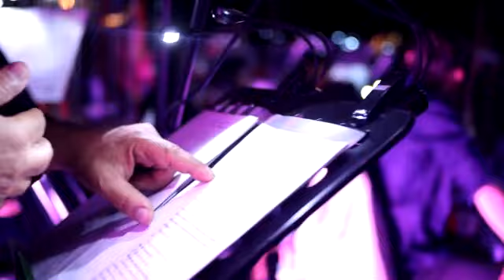🎶“EL PRINCIPITO”. Ensayo General.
➡️Este viernes 30/09 por la mañana se realizó el Ensayo General de “El Principito” en concierto, a sala llena.
Recibimos a escuelas primarias y secundarias de la Ciudad de Neuquén.

🎶“EL PRINCIPITO” en concierto.
🎼ORQUESTA SINFÓNICA DEL NEUQUÉN
Director: Mtro. Andrés Tolcachir

📍HOY Viernes 30/09, 21 hs y sábado 01/10, 19 hs.

🎟Las localidades pueden adquirirse en TodoMúsica (Av. Argentina 261) y en Boletería de Cine Teatro Español (Av. Argentina 235).
🎫General: $1000.

➡️Fundación BPN invita a la comunidad a las próximas funciones que ofrecerá la Orquesta Sinfónica del Neuquén en Cine Teatro Español, el viernes 30/09 a las 21 y el sábado 01/10 a las 19 h.

En esta oportunidad, a pedido del público y porque nos encantó estrenarlo con localidades agotadas en todas las funciones, volvemos con “El Principito”, un maravilloso concierto dirigido por el maestro Andrés Tolcachir, con música del compositor francés Thierry Huillet.

La obra basada en el libro de Antoine de Saint Exupéry es un espectáculo inédito en la Patagonia que además suma al elenco a dos artistas gigantes de la escena local: César Altomaro (puesta en escena y narración) y Julieta Tabbush (Cineamano- composición de imágenes analógicas en vivo).